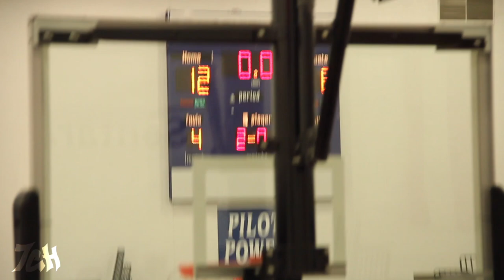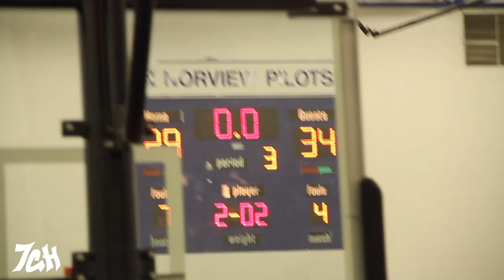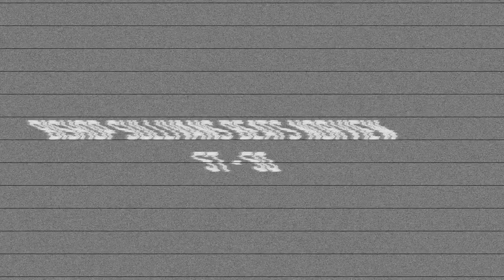Gerrard Simpkins & Lance Tebay VS Keyontae Johnson & Lamont Stewart (NORVIEW VS BISHOP) - 1/18/16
Norview Host Bishop Sullivan on (1/18/16) at the Winter Hoops Classic by Jamaar Hawkins. Gerrard Simpkins & Lance Tebay VS Keyontae Johnson & Lamont Stewart.

Bishop beats Norview, 57-50.